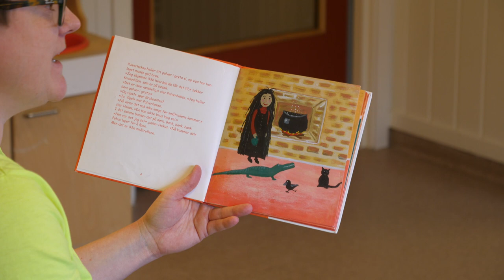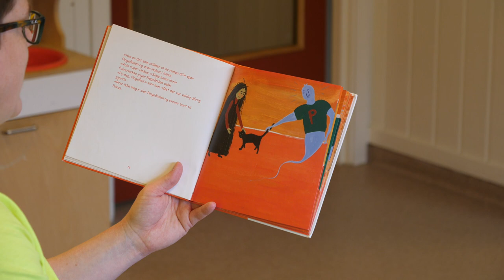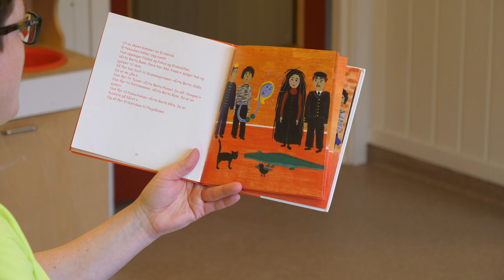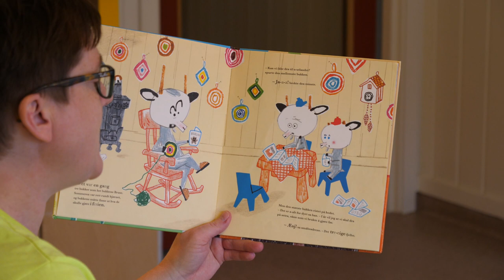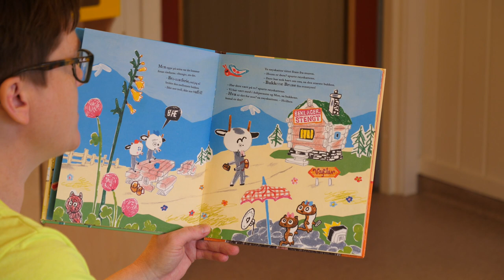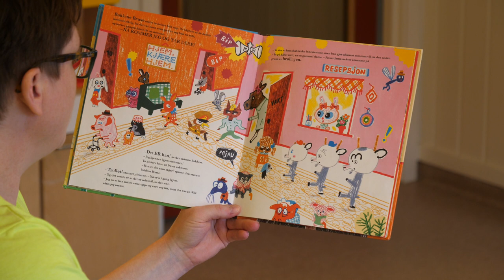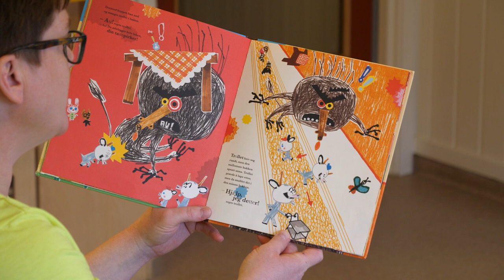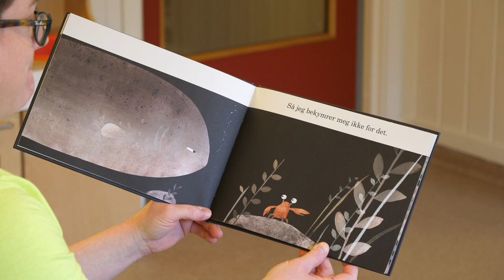Lesestund for de eldste - Mari leser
Barnehagen er nå i hovedsak stengt. Vi har kun åpent for barna som har foreldre med samfunnskritisk arbeid. Men, vi har en fantastisk gjeng med medarbeidere som bidrar både hjemmefra og i barnehagen.
Vi har en stooor barnehage, og har derfor stengt av halve bygget. Onsdag og fredag denne uken har mange av våre medarbeidere hatt annerledes og morsomme dager i den avstengte delen. Sammen har vi prøvd å lage litt aktiviteter som barna kan se på/ høre på/ være med på, selv om de ikke kan komme i barnehagen.
Minner om at dette er drevet av ønsket om å gi et bidrag til barna, og ikke nødvendigvis ønsket om å bli store filmstjerner.
Dette er jo laget for barna i Ødegården barnehage, men alle andre er også velkommen til å se på.